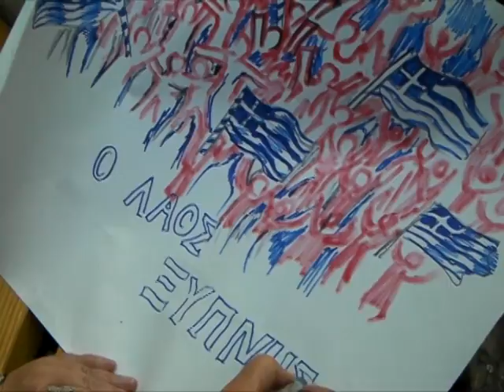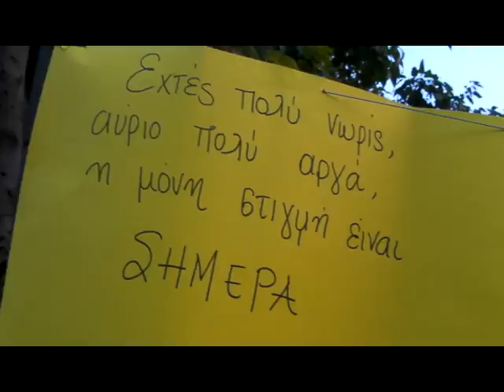Η ώρα των αγανακτισμένων